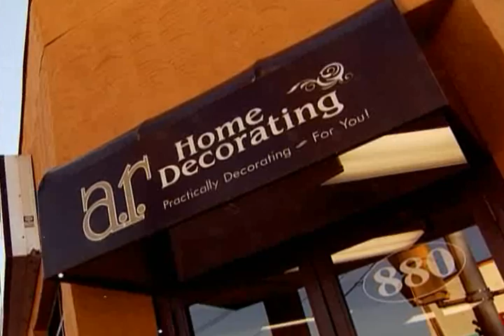WIS002 AR HomeDeco